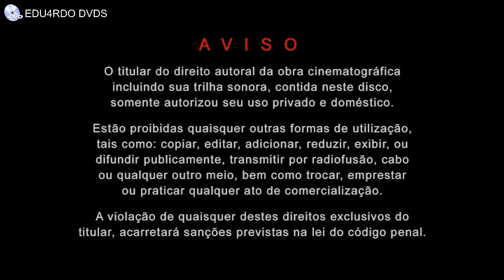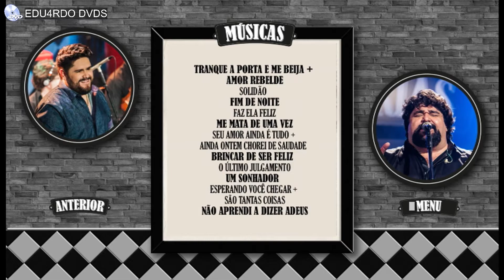Menu do DVD (Especial) - César Menotti e Fabiano - Memórias Anos 80 & 90: Ao Vivo - 2015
(O áudio agora mudou, porque eu formatei o notebook e saiu o problema do áudio abafado.
E agora, eu coloquei uma marca d'água lá no canto superior esquerdo do vídeo, por causa de pessoas não ROUBAREM meus vídeos daqui em diante, e o áudio abafado era tipo uma marca do canal (pra dizer que esse vídeo era exclusivo do canal), agora eu coloquei uma marca d'água lá em cima pra o vídeo ser exclusivo).

Agora vamos pro vídeo!

BIOGRAFIA DO DVD:
Memórias Anos 90 & 80 - Ao Vivo é o quinto álbum ao vivo da dupla sertaneja César Menotti & Fabiano, lançado em 19 de março de 2015 pela Som Livre. Devido ao sucesso de vendas do álbum anterior, superior a 100 mil cópias, e a grande receptividade do público, a dupla gravou o DVD, eternizando os grandes clássicos do gênero das duas décadas em versões ao vivo. A gravação aconteceu no Villa Country, em São Paulo, no dia 18 de novembro de 2014.

Configurações do DVD:

Áudios: Dolby Digital 2.0 / Dolby Digital 5.1